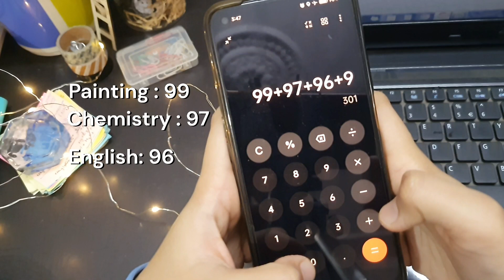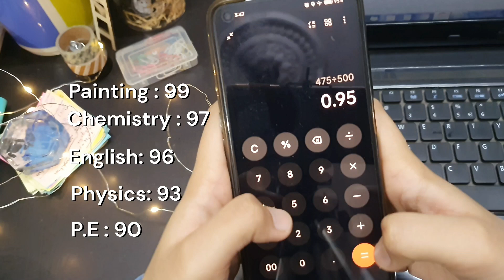REVEALING MY 12TH BOARD RESULT | CBSE 2023 | Pass or fail?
Hey!
In this video, I share with you my board result, rather unexpected it was.
I was on cloud 9 when I got it in the newspaper itself. The pride it brought brought (;)) another level of contentment to me.
I owe this to my mother, grandmother (who'd always give tonns of blessings. I lost her to old age but she remains in there, my heart!), teachers and friends who kept me going!!
I hope you like the video.

Gear I use :

LCD WRITING PAD :
Ionix lcd writing tablet

Tnemec portal ruff 8.5

Phone's camera
canon 200d(best camera)

lots of love !
Mariah :)